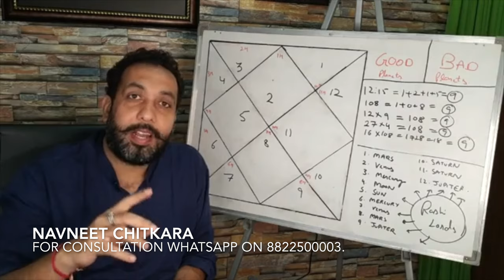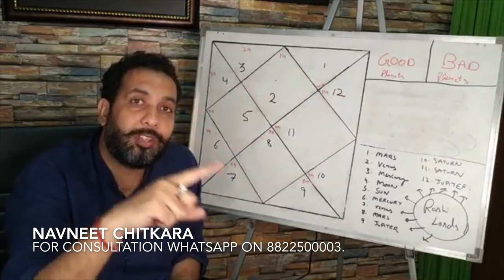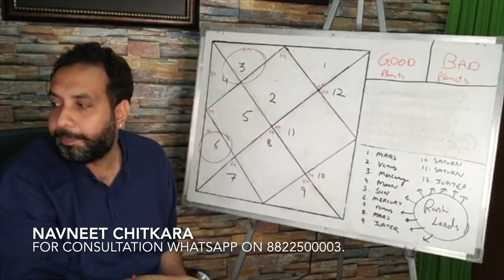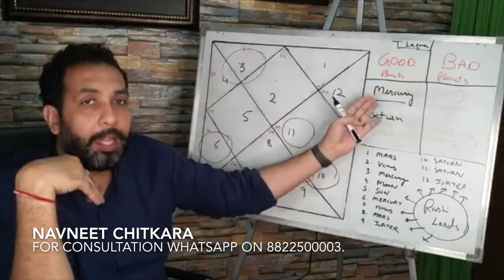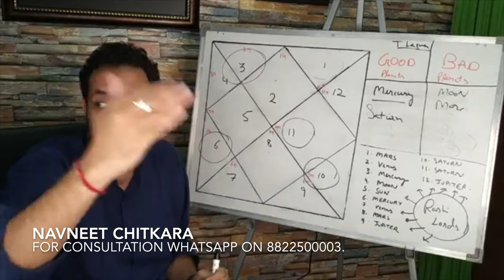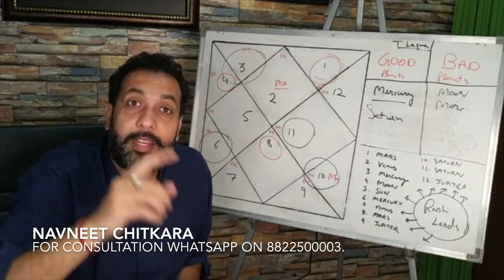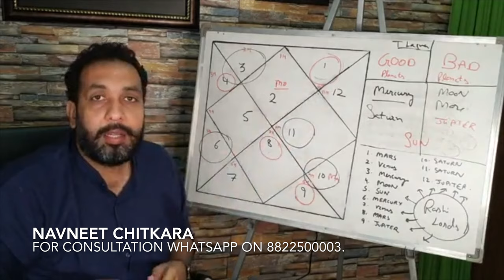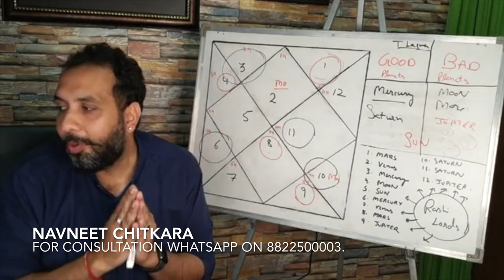Kundli Kaise Dekhen - Lesson 9 | Taurus Lagna Kundali | Vrishabha Lagna Kundali | Navneet Chitkara